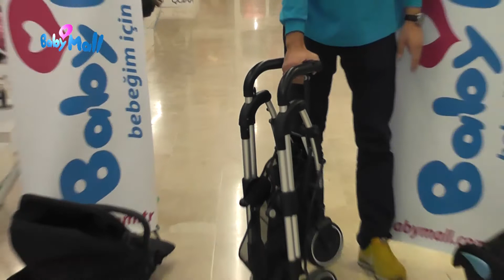Bebe Confort Streety Plus Travel Sistem Bebek Arabası | BabyMall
400 Marka 100.000 çeşit ürün ile Avrupa'nın En Büyük Bebek Mağazası

Ürün Açıklaması:
•Çift yönlü oturma ünitesine sahiptir.
•360 derece dönebilen ön tekerlekleri bulunur.
•Kılıfı çıkarılabilir ve yıkanabilir.
•Çift taraflı kullanabilen kılıfı mevcuttur.
•4 mevsim kullanılabilen tente ve yağmurluğu bulunur.
•Tek elle katlanabilir.
•Tekerlekleri kauçuktur.
 StreetyFix Ana Kucağı
•Doğumdan itibaren 13 kg'a kadar (yaklaşık 1 yaş) kullanılabilir.
•Bebek arabasına çift yönlü olarak takılabilir.
•Kemer gergi sistemi ile kemerin genişliği ayarlanabilir.
•Ergonomik taşıma kolu sayesinde bebeğinizi oto koltuğunun içindeyken kolayca taşıyabilirsiniz.